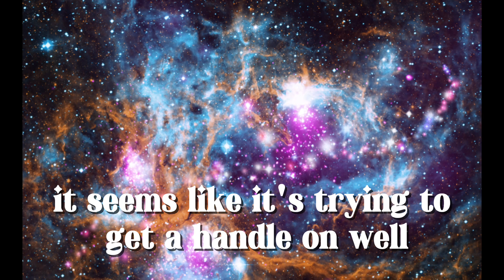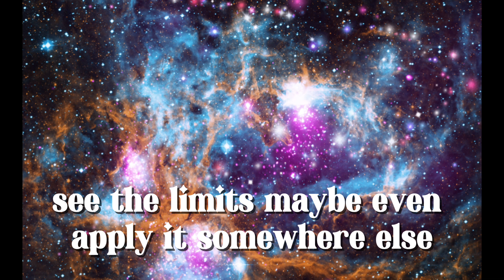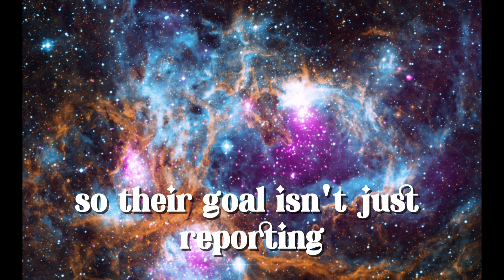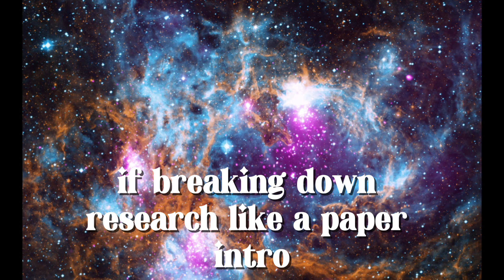REdefine Imaginify Session 1: Redefining Creativity in a Changing World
Please LIKE, FOLLOW, COMMENT, and WATCH THE VIDEOS  @HealthyInsightsNews   and @REbirthStorytelHER

In this episode, we explore the concept of Imaginify—what it means historically and why it's more relevant than ever in today's rapidly evolving landscape. As technology and societal norms shift, it's time to redefine creativity and innovation.

Key Points Covered:

What is Imaginify?
We’ll delve into the historical and current definitions of Imaginify, discussing the reasons behind its redefinition in light of advancements in tech and AI.

New Perspectives:
Join us for insights from experts in the field and hear personal stories about how individuals are reimagining their creative processes. Discover fresh perspectives that challenge traditional notions of creativity.

Practical Applications:
Learn how to harness the power of Imaginify in various aspects of life—whether in business, art, or your day-to-day activities. We’ll provide actionable tips to help you incorporate this concept into your routine.

Q&A or Call-to-Action:
We want to hear from you! How would YOU redefine Imaginify?

Outline reflecting the content covered:

I. Introduction (0:00-0:15)

Hook:" Okay, let's dive in. We're looking at Research Novationaries today." (Sets the stage and introduces the topic)
Problem Statement: The vast amount of new research, especially at the intersection of bio and tech, presents a significant challenge.

II. Research Novationaries: A Framework (0:15-0:23)

Definition: Research Novationaries is presented as a framework, not just a physical place, for decoding what's coming next in research.

III. Core Hypothesis: Convergence (0:23-0:41)

Central Idea: The future is convergence – biomedical science, data science, and relentless innovation are all mixing together.

IV. The Methodological Lens (0:41-1:20)

Focus on Methods: The key is to understand the methods, not just the results.  The framework dissects new discoveries using the structure of a research paper (Introduction, Methods, Results, Discussion), with a strong emphasis on the Methods section.
Beyond Headlines: It's not just about the headline-grabbing results ("AI found a new drug"), but about understanding the "how" – how the AI was built, what data and algorithms were used, and what steps were involved.  The "how" is considered equally or more important than the "what" for understanding and applying the research.

V.  Why Methods Matter (1:20-1:52)

Critical Evaluation: Knowing the methods allows for critical evaluation of the research's solidity, limitations, and potential for broader application.  The results alone don't provide this depth of understanding.
Specific Fields: The discussion focuses on the application in biomedical data science and health tech/clinical informatics – highlighting the importance of bridging the gap between data and actual healthcare.

VI. Research Riddles: A Unique Approach (1:52-2:03)

Additional Component: Research Novationaries also includes "Research Riddles," described as a quirky aspect that caught the speaker's attention.

VII.  The Big Picture (2:03-2:32)

Goal: The goal isn't just reporting; it's providing insights through a specific methodological lens, challenging the status quo, and encouraging a "look under the hood" approach.

VIII.  Active Problem Solving (2:32-2:57)

Understanding Methods: Understanding methods isn't passive reading; it's active problem-solving.

IX. Conclusion (2:57-4:05)

Summary: Research is blending disciplines, and to grasp where it's heading, we need to analyze how discoveries happen. The method is the key to unlocking the real meaning.
Final Thought: Breaking down research like a paper (Introduction, Methods, Results, Discussion) helps to understand complex science.  Focusing on the "how" can change how you see the problem entirely.

Tune in for an inspiring conversation that encourages you to think outside the box and unlock your creative potential!

Author, Innovator and Creative: Naija Thomas